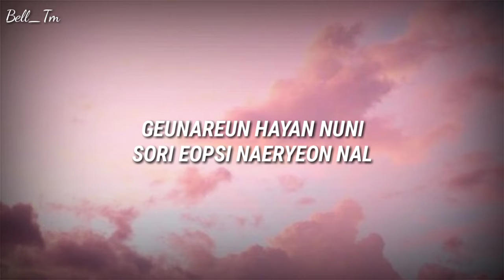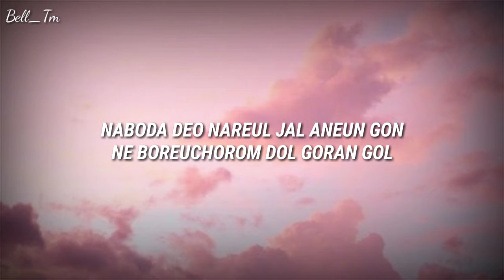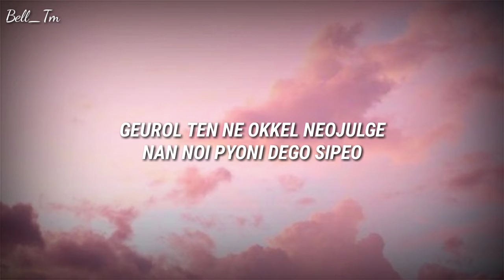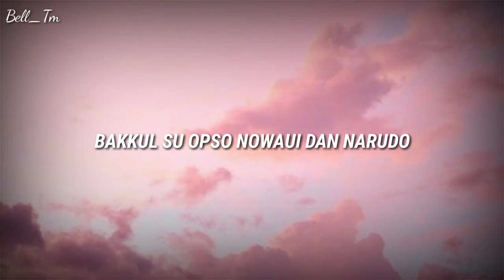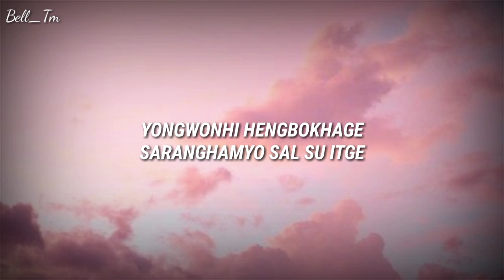Aespa - Forever (Lyrics)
Track: Forever

LYRICS FOREVER

TALMEUN DEUSHAN MOSEUBERO NAEGE
NEGA ODEON NAREUL GIEOKHAGO ISSEO
GEUNAREUN HAYAN NUNI SORI EOPSI NAERYEON NAL
CHONUN NEOL SARANGHAGE DWEGO
YONGWONHAL GORANEUN GEOL ALGO ISSEOSEO
GEUROGE URIN SEORO ARABOGO JOMJOM GAKAWOJO
AJIGEUN JOGEUM NASEOLJIMAN
GEU MIRAEL NAN BOL SUGA ISSEO
NABODA DEO NAREUL JAL ANEUN GON
NE BOREUCHOROM DOL GORAN GOL
FOREVER, FOREVER
YEPEUN GOSMAN JUGO SIPO
FOREVER, FOREVER
GADEUK CHAEUN MAEMEUL NEGE
YEONGWONHI HENGBOKHAGE SARANGHAMYEO SAL SU ITGE
NEUL NE YEOPE NAN SEO ISEULGE NEUL JIGEUMCHOROM
HA~ HA HA~
UUH~ WOAH BABY
I YONGHAENGEUN HIMDEULGO WEROUL TEDO ITDANEUN GEOL ALGO ISSEO
GEUROL TEN NE OKKEL NEOJULGE
NAN NOI PYONI DEGO SIPEO
FOREVER, FOREVER
MALKEN NOI YONGHONMANKEUN
FOREVER, FOREVER
IHJI ANHGE JIKYOJULGE
YONGWONHI HENGBOKHAGE NOERI AREUMDAUL TAEKKAJI
NEUL NE YOPE NAN GOROGALGE
SESANG MODEUN GOSEUL DA JUNDAEDO
BAKKUL SU OPSO NOWAUI DAN HARUDO
NE GYOTESO TALMAGANEUN NAREUL GIPPEUN MAMEURO DO MAJUWALLE
WOAH~
FOREVER, FOREVER
YEPPEUN GOMAN JUGO SIPO
FOREVER, FOREVER
GADEUK CHEWUN MAMEUL NEGE
YONGWONHI HENGBOKHAGE SARANGHAMYO SAL SU ITGE
NEUL NE YOPE NAN SO ISSEULGE
NEUL JIGEUMCHOROM
FOREVER, FOREVER

BY : Bell_Tm